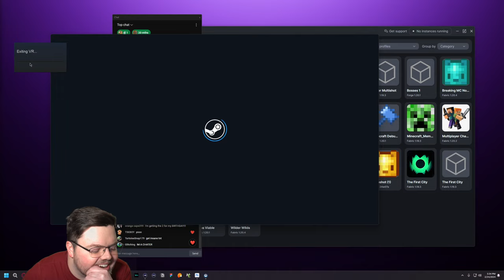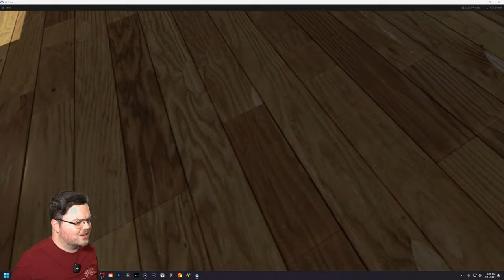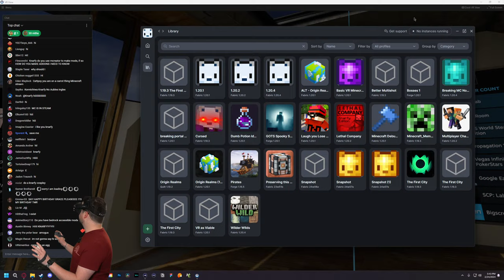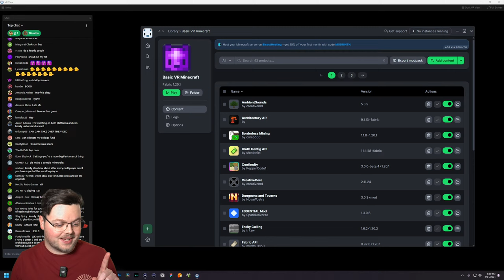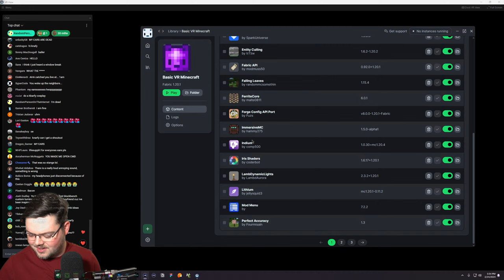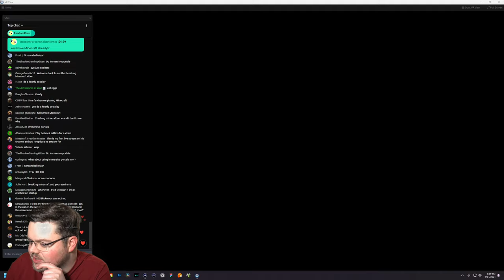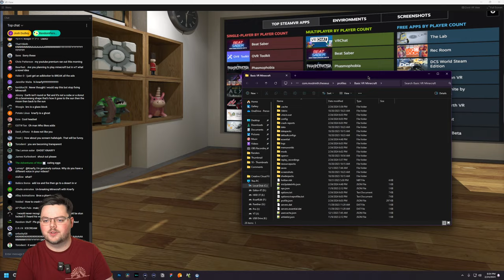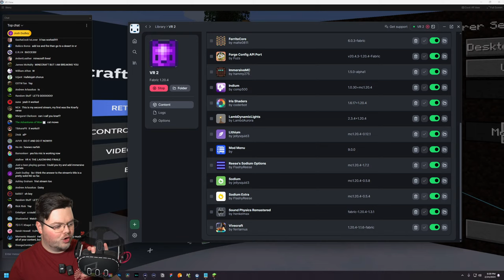Can I Make VR a Reasonable Minecraft Playstyle?